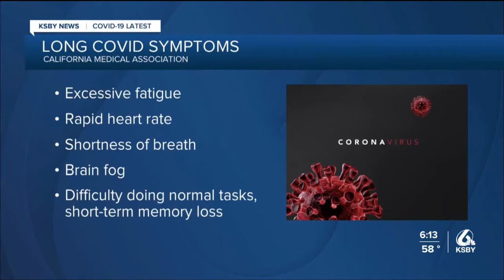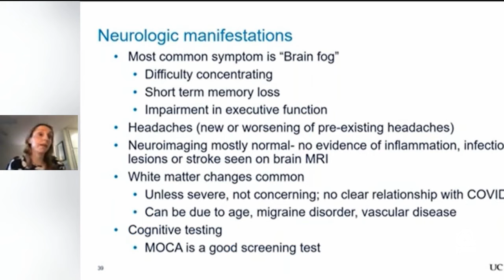California health officials working to address “Long COVID”